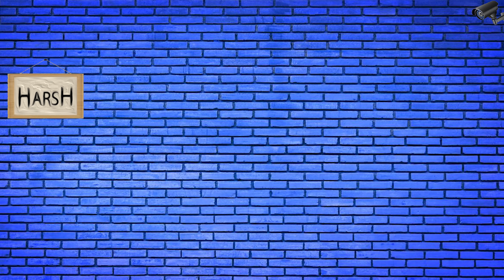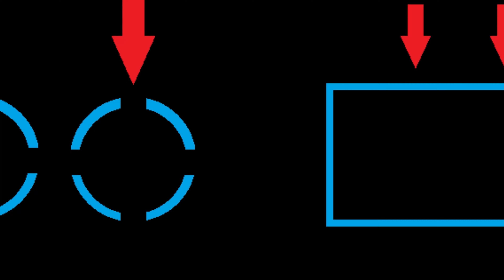7 Rare Technology Facts [Part 2] Punjabi || Mixed HarsH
Mixed HarsH
Technology
Gaming
Punjabi
Punjab
aliens
amazing facts
tech facts
technology facts
oldest hard drive
oldest hard disk
humans outside earth
ancient technology
gold in cpu processor
gold in cpu chips
gold in cpu parts
diamond in cpu cooler
Hard disk
hard drive
first computer virus
first computer virus in the world
petabyte
terabyte
storage units
first hard disk mass
old technology
ancient
Mixed HarsH
Technology
Gaming
Punjabi
Punjab
aliens
amazing facts
tech facts
technology facts
oldest hard drive
oldest hard disk
humans outside earth
ancient technology
Hard disk
hard drive
first computer virus
petabyte
terabyte
storage units
old technology
ancient
Mixed HarsH
Technology
Gaming
Punjabi
Punjab
aliens
amazing facts
tech facts
technology facts
oldest hard drive
oldest hard disk
humans outside earth
ancient technology
Hard disk
hard drive
first computer virus
petabyte
terabyte
storage units
old technology
ancient
Mixed HarsH
Technology
Gaming
Punjabi
Punjab
aliens
amazing facts
tech facts
technology facts
oldest hard drive
oldest hard disk
humans outside earth
ancient technology
Hard disk
hard drive
first computer virus
petabyte
terabyte
storage units
old technology
ancient
Mixed HarsH
Technology
Gaming
Punjabi
Punjab
aliens
amazing facts
tech facts
technology facts
oldest hard drive
oldest hard disk
humans outside earth
ancient technology
Hard disk
hard drive
first computer virus
petabyte
terabyte
storage units
old technology
ancient
Mixed HarsH
Technology
Gaming
Punjabi
Punjab
aliens
amazing facts
tech facts
technology facts
oldest hard drive
oldest hard disk
humans outside earth
ancient technology
Hard disk
hard drive
first computer virus
petabyte
terabyte
storage units
old technology
ancient
Mixed HarsH
Technology
Gaming
Punjabi
Punjab
aliens
amazing facts
tech facts
technology facts
oldest hard drive
oldest hard disk
humans outside earth
ancient technology
Hard disk
hard drive
first computer virus
petabyte
terabyte
storage units
old technology
ancient
Mixed HarsH
Technology
Gaming
Punjabi
Punjab
aliens
amazing facts
tech facts
technology facts
oldest hard drive
oldest hard disk
humans outside earth
ancient technology
Hard disk
hard drive
first computer virus
petabyte
terabyte
storage units
old technology
ancient
Mixed HarsH
Technology
Gaming
Punjabi
Punjab
aliens
amazing facts
tech facts
technology facts
oldest hard drive
oldest hard disk
humans outside earth
ancient technology
Hard disk
hard drive
first computer virus
petabyte
terabyte
storage units
old technology
ancient
Mixed HarsH
Technology
Gaming
Punjabi
Punjab
aliens
amazing facts
tech facts
technology facts
oldest hard drive
oldest hard disk
humans outside earth
ancient technology
Hard disk
hard drive
first computer virus
petabyte
terabyte
storage units
old technology
ancient
Mixed HarsH
Technology
Gaming
Punjabi
Punjab
aliens
amazing facts
tech facts
technology facts
oldest
petabyte
terabyte
storage units
old technology
ancient